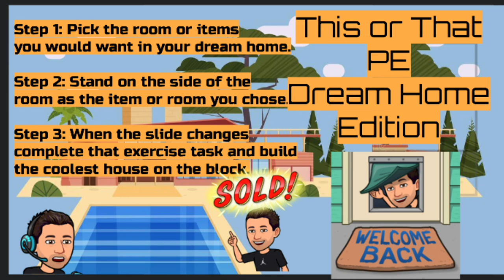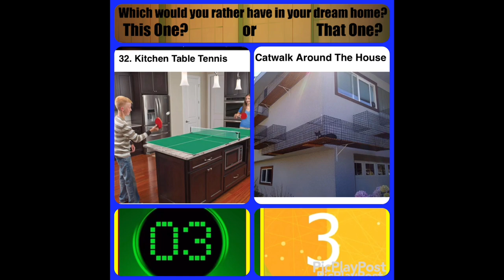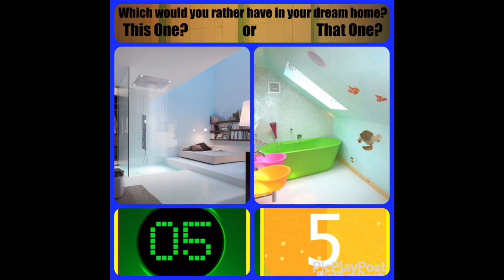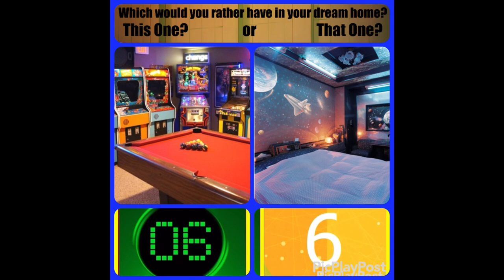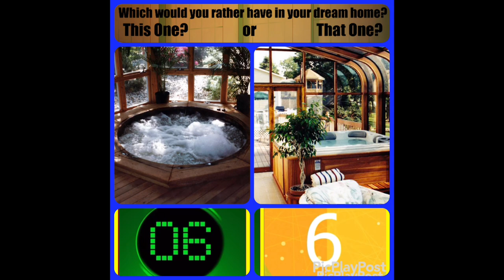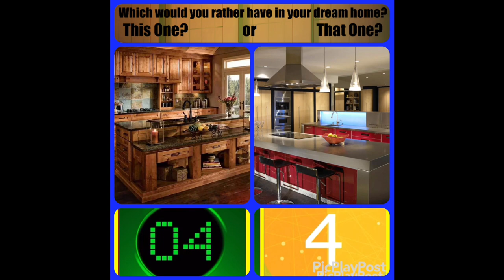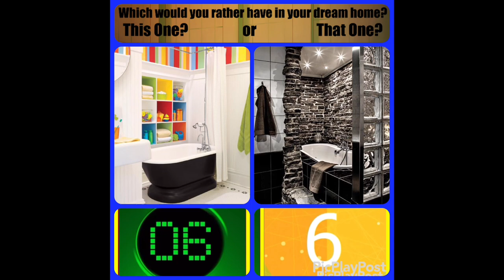This or That/Brain Break: Dream Home Edition